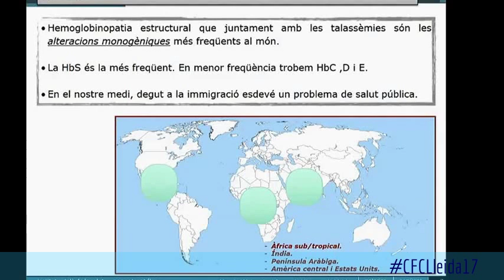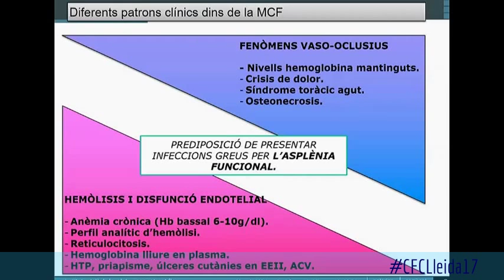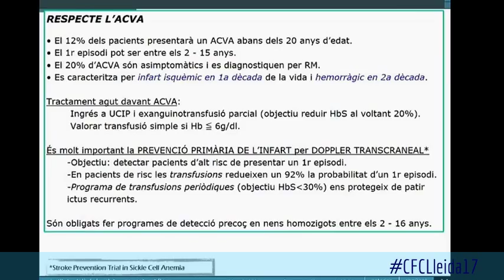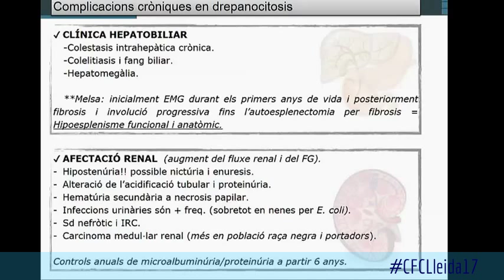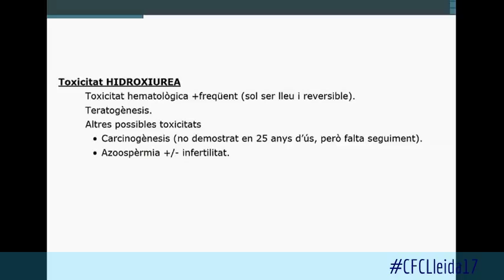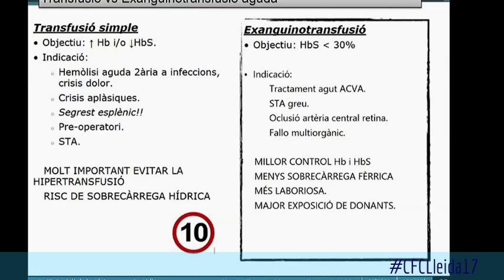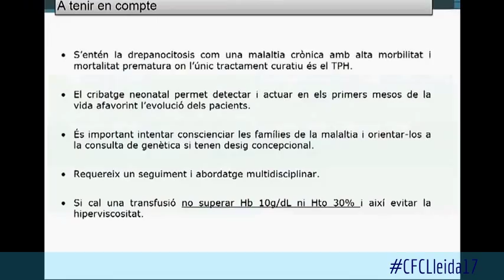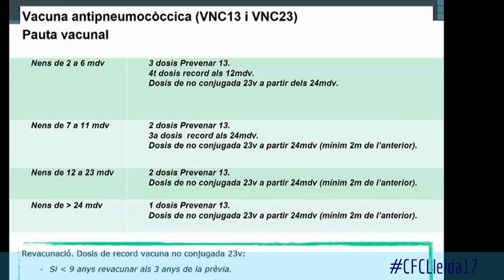Drepanocitosi. Actualització 2017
Repàs i actualització de la clínica, diagnòstic i tractament de la Drepanocitosi. 2017.